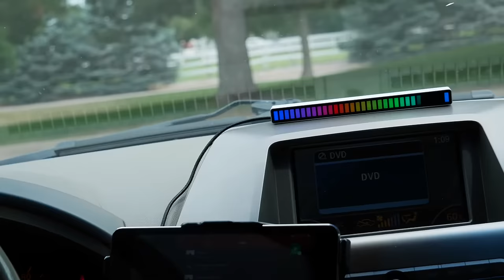RGB colorful LED music rhythm light voice control pickup light USB night light car home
A very good sound-controlled colorful rhythm light, which can obtain different lighting effects according to different rhythms
feature:

1. Built-in high-sensitivity microphone (voice control)

2. 32 colorful lamp beads

3. No less than 8 display modes

4. 4 levels of brightness adjustable

5. 5-level speed adjustable

6. 18 color modes are adjustable

7. Comes with AGC automatic gain control

8. Exclusive intelligent noise reduction algorithm, can be used in noisy environment